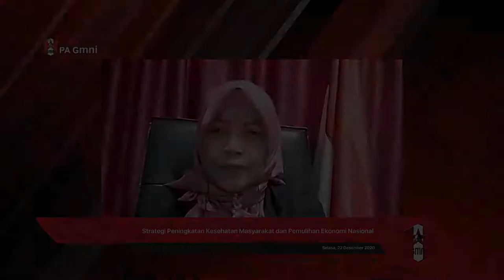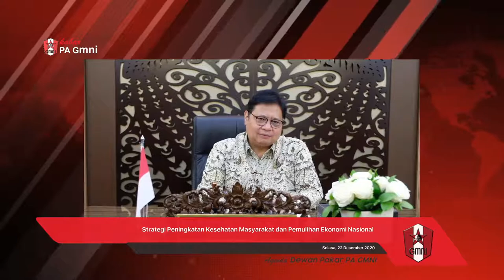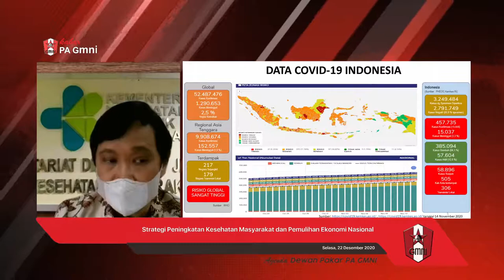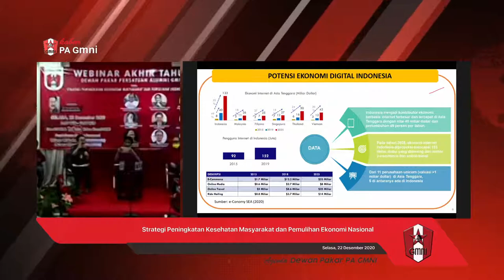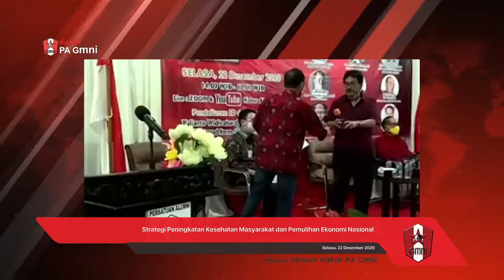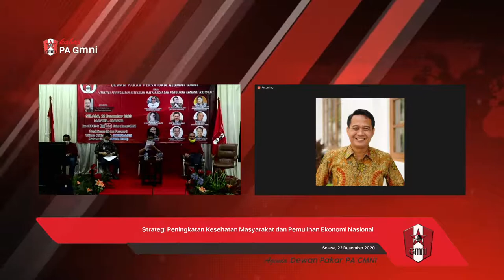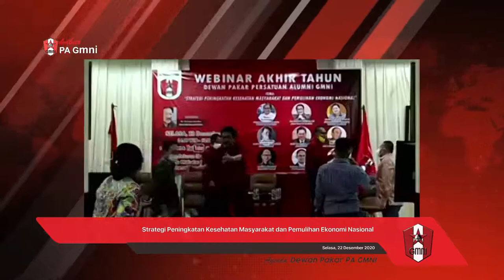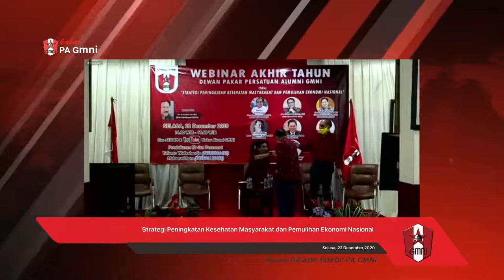Webinar Dewan Pakar Persatuan Alumni GMNI | Special Event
Webinar Akhir Tahun | Dewan Pakar Persatuan Alumni GMNI
Staregi Peningkatan Kesahatan Masyarakat dan Pemulihan Ekonomi Nasional
Selasa 22 Desember 2020  14:00 - 17:00 wib

Pembicara Kunci:
Dr. Ir. Airangga Hartarto, M.B.A., M.M.T (Menteri Koordinator Perekonomian)

Pembicara :
- Dr. dr. Terawan Agus Putranto, Sp.Rad.(K) (Menteri Kesehatan)
- Erick Thohir, B.A., M.B.A (Menteri BUMN)
- Dr. Jerry AK Sambuaga (Wakil Menteri Perdagangan)
- Dr. Ahmad Basarah, MH (Ketua Umum DPP PA GMNI)
- Dr. Ir. Siswono Yudo Husodo (Dewan Kehormatan DPP PA GMNI)
- Roslan P. Roeslaini (Ketua Umum KADIN Indonesia)
- dr. Daeng M. Faqih (Ketua Umum PB IDI)

Moderator : Dr. Kristiya Kartika (Ketua Pokja Ekonomi WANKAR)